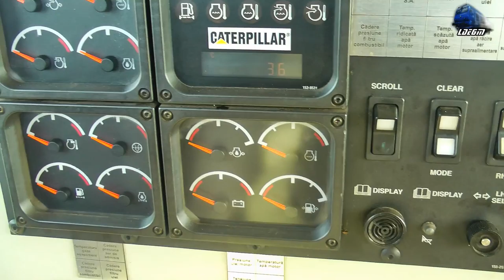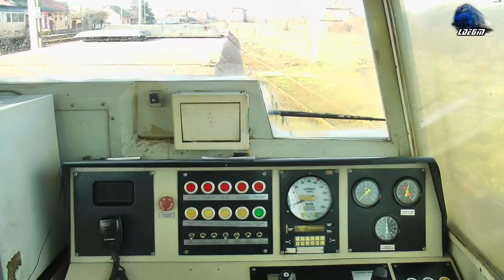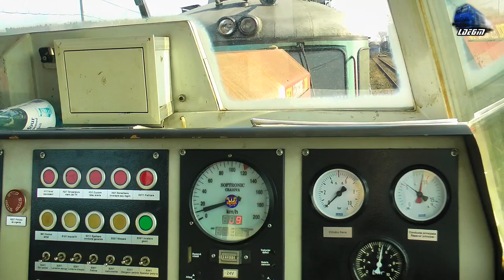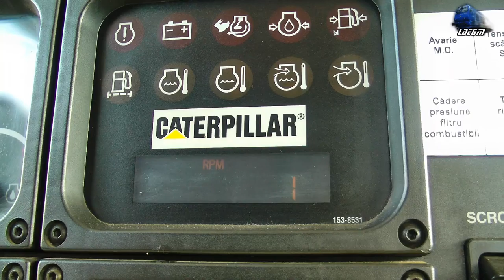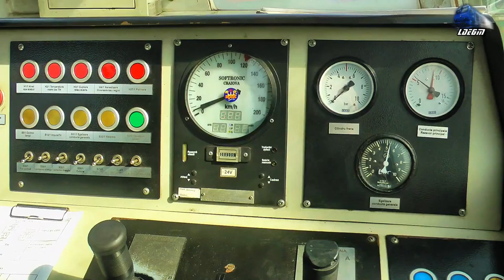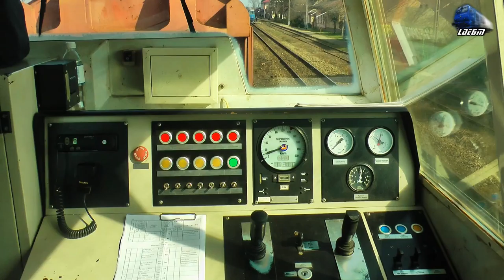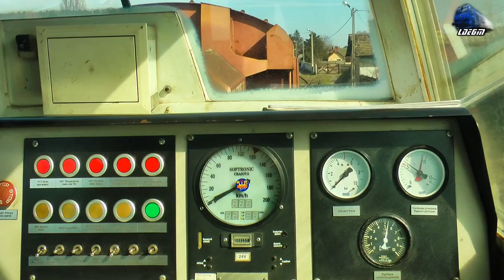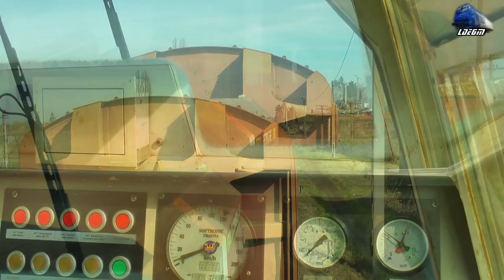LDH1250Cabview/Führerstandsmitfahrt - Mecanic Ajutor la Manevra/Helper Engineer at Shunting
1:Cabview/Führerstandsmitfahrt/Vedere din Cabina - Locomotiva LDH1250 Locomotive